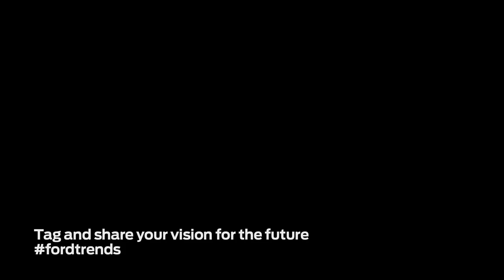Forward with Ford In Their Own Words Madelyn Miller